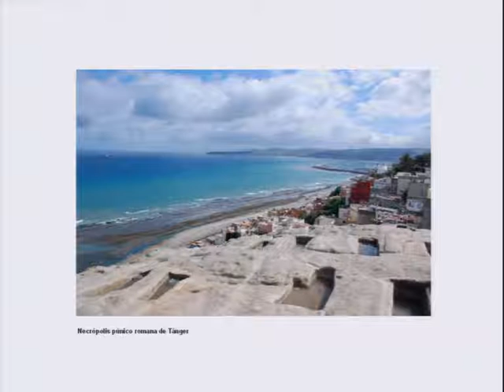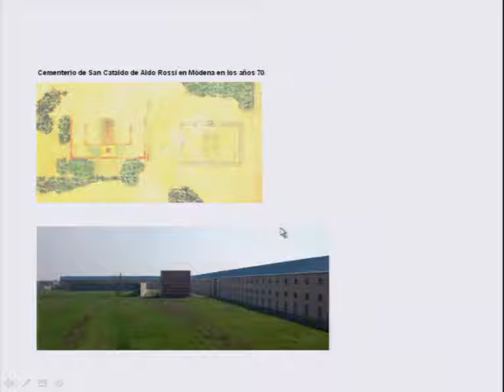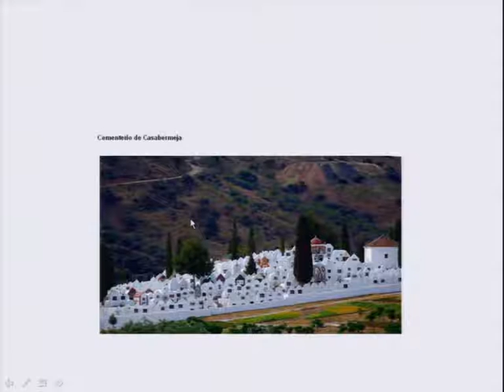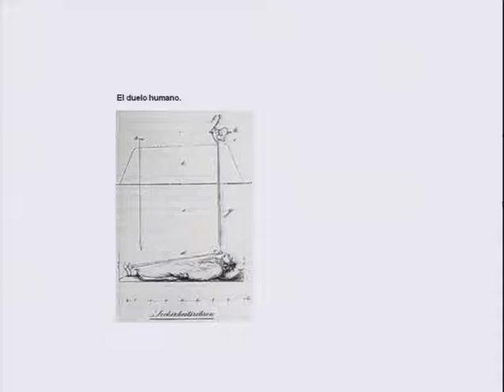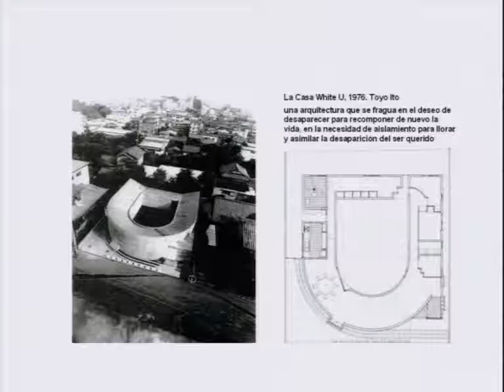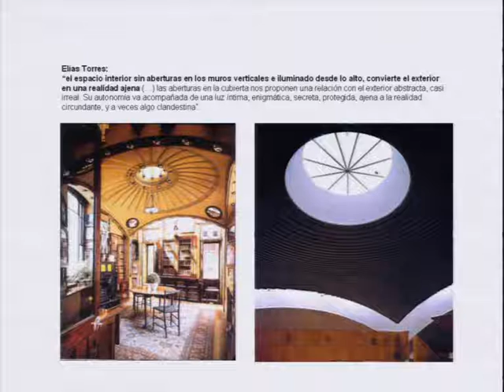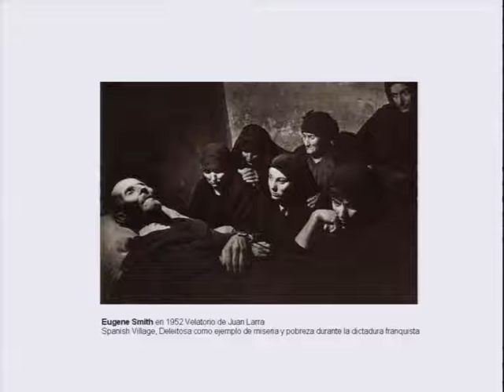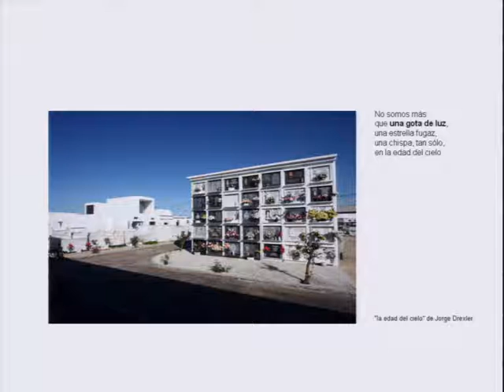`UNA GOTA DE LUZ´. DÍA MUNDIAL DE LA ARQUITECTURA. 111003 JB 1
Julio BARRENO GUTIÉRREZ
arquitecto